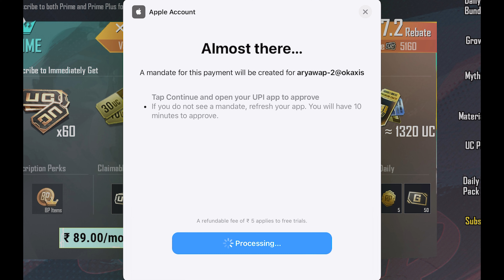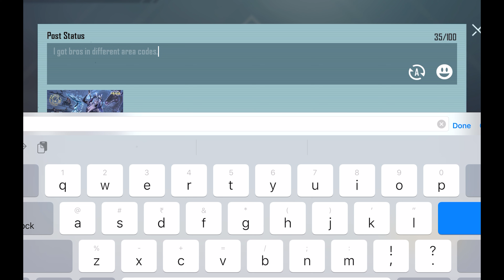BGMI Crate Opening | Reaper’s Blessing Crate 60,000 UC Spent! New Ultimate, Mythic Bike & More!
🔥 Reaper’s Blessing Crate Opening in BGMI – 60,000 UC Spent! 🔥

Get ready for an epic crate opening as we dive into the Reaper’s Blessing in BGMI, where we’ve spent a massive 60,000 UC to unlock incredible rewards! Watch as we unbox the New Ultimate Outfit, the Mythic Bike, the Legendary Frame, and a Special Title!

In this video:

🏆 New Ultimate and Mythic Items
🏍️ Exclusive Mythic Bike Reveal
🎖️ Legendary Frame & Title
Don’t forget to like this video and comment your BGMI ID below. If we reach 500 likes within 24 hours, one lucky winner will receive a UC Gift!

Comment Prompt:
🌟 What an epic opening! 🌟 We went all out with 60,000 UC on the Reaper’s Blessing crate to bring you the best rewards BGMI has to offer. Don’t miss your chance for a UC gift—like this video and drop your BGMI ID in the comments. If we hit 500 likes in 24 hours, one lucky commenter will get UC!